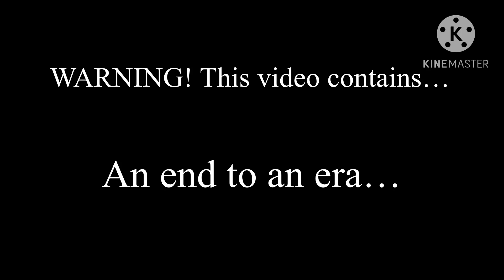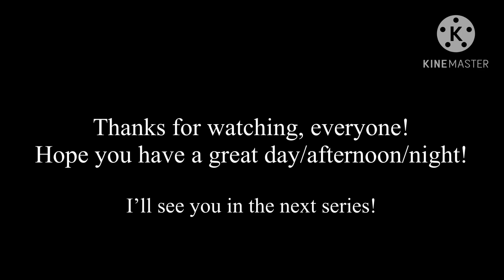||The Exorcist and His Demon: Season 2||GCMM||BL||Episode 10/10||One Last Time||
Hello there you fabulous person you!

Hope you’re having a great day/afternoon/night!